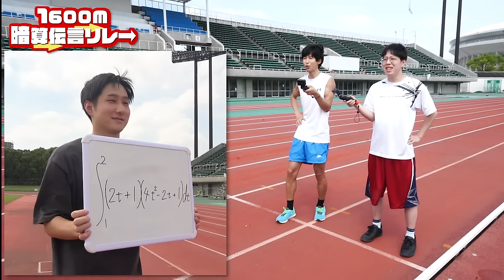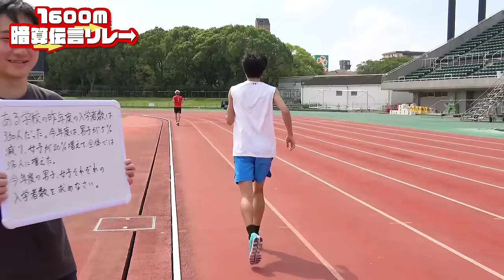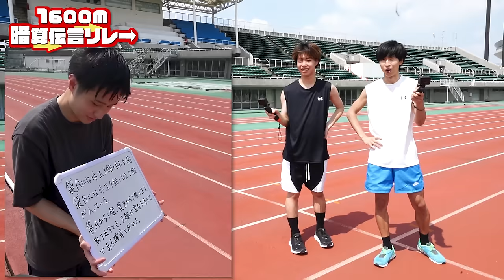新競技「1500m暗算伝言リレー」が過酷すぎたけど超白熱した！！！！！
夏の終わり、残暑厳しい炎天下の中、我々はなぜか死地へと足を踏み入れていた。
天照らすは灼熱の太陽、熱気を蒸し返すは赤いゴムの地。

体力の極限を迎えても、なぜ人は暗算をするのか。
それはただ、そこに数式があったから。

タイトルは某有名YouTuberさんにあやかりました。

編集：マコ